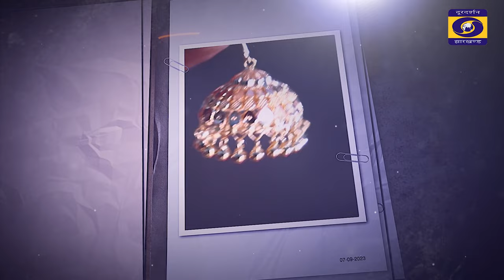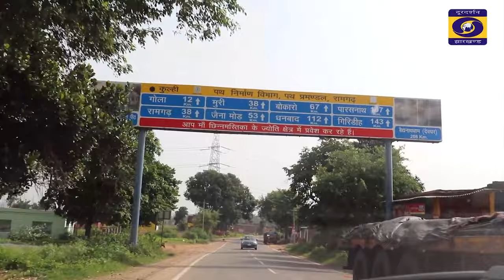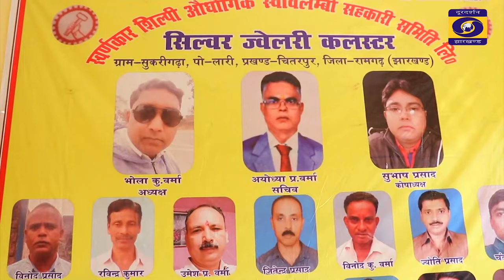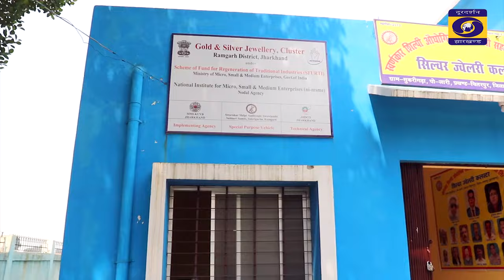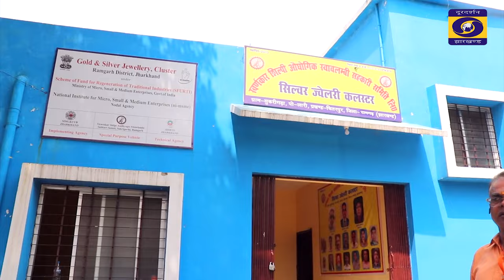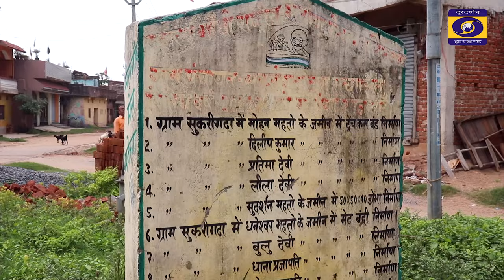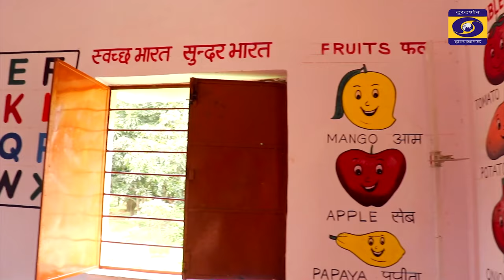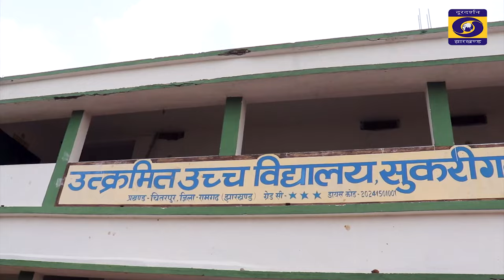GAON YATRA - SUKRIGARHA CHITARPUR, RAMGARH